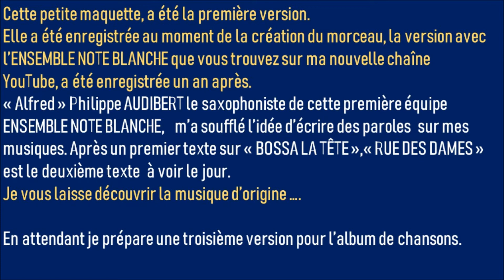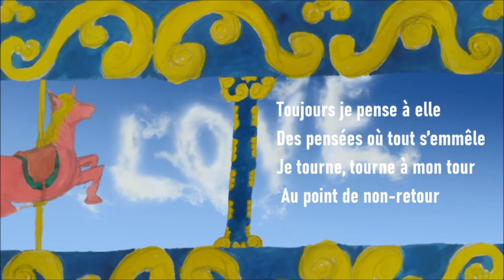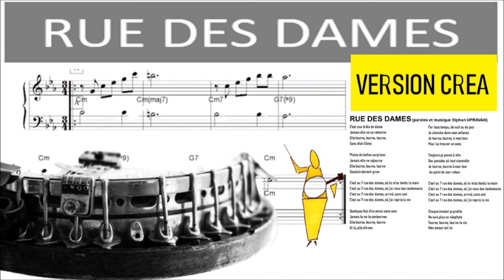VERSION CRÉA : "RUE DES DAMES" (Musique arrangement Siphan Upravan)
Avant même que mes compositions passent à l'arrangement pour être jouées par l'ENSEMBLE NOTE BLANCHE je les ai composées et jouées seul avec comme instrument central  le banjo ténor c'est donc la vraie toute première prise d'une de mes compositions, souvent faite pour ne pas les oublier et souvent même avant de les avoir mise sur partition.
DESCRIPTION DE LA VIDEO :
J'écris des paroles de chanson et des musiques, VERSION CRÉA est une rubrique ou j'éditerai les enregistrements que je fais seul lors de la création des morceaux.  Cela me permettra  aussi de raconter l'histoire du morceau.
Je suis généralement seul sur  "VERSION CRÉA" , comme c'est le cas ici, ou je joue de la guitare ,du banjo et ou je fais de la petite percussion.
La version était principalement acoustique n'ayant à ce moment là pas encore investit sur du matériel, à part mon petit  ZOOM H4 pour enregistrer .
La musique de "Rue des Dames" a été écrite avant les paroles, c'est pourquoi il n'y pas de voix dans cette VERSION CRÉA.  J'ai écris les paroles bien après , poussé à le faire par "Alfred" Philippe AUDIBERT  le saxophoniste que vous trouverez dans la première version orchestrée. Il trouvait que mes musiques appelaient des paroles. Je n'avais jamais écrit auparavant , alors j'ai fait "BOSSA LA TÊTE". puis ce texte "RUE DES DAMES".
Voilà vous savez à peu prêt tout, le reste est dans le texte...
N'oubliez pas l'objectif de la chaîne est de vous raconter l'évolution de l'aventure vers la réalisation d'un album de chanson, "VERSION CREA" devrait vous permettre d'entendre et de comprendre l'évolution musicale des morceaux.
Pour ce qui est de l'état d'esprit et des enseignements que l'on peu retirer d'une telle aventure sur le plan humain, ce fera parti d'une autre rubrique.
N'oubliez pas pour avoir un aperçu total et ne rien louper :
MES PLAYLISTES